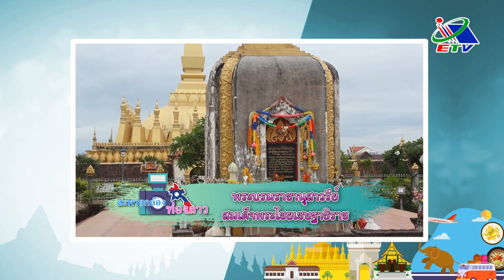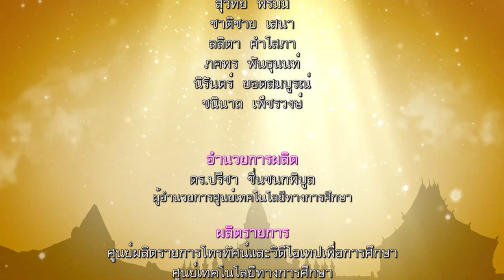รายการโทรทัศน์สะพายกล้องท่องลาว (ภาษามือ Big Sign) ตอนที่ 9 วัดพระธาตุหลวง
รายการโทรทัศน์เพื่อการศึกษามีภาษามือสำหรับกลุ่มเป้าหมายที่มีความบกพร่องทางการได้ยิน
ส่งเสริมความรู้เกี่ยวกับประชาคมอาเซียน ความรู้เรื่องการถ่ายภาพและเรียนรู้วัฒนธรรมของสาธารณรัฐประชาธิปไตยประชาชนลาว
พิธิกร : วรัชญ์ วานิชวัฒนากุล
วิทยากรด้านการถ่ายภาพ : อาจารย์สมชาย ครองสมบูรณ์
ผลิตรายการ : ศูนย์ผลิตรายการโทรทัศน์และวิดีโอเทปเพื่อการศึกษา
พัฒนารายการสำหรับบุคคลที่มีความบกพร่องทางการได้ยิน : ส่วนสื่อการศึกษาเพื่อคนพิการ
ศูนย์เทคโนโลยีทางการศึกษา สำนักงาน กศน. กระทรวงศึกษาธิการ